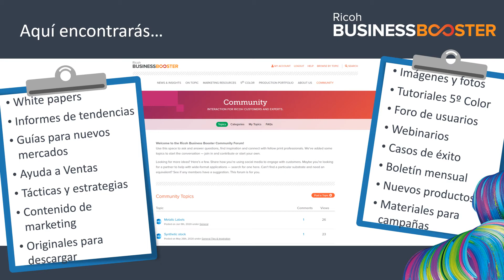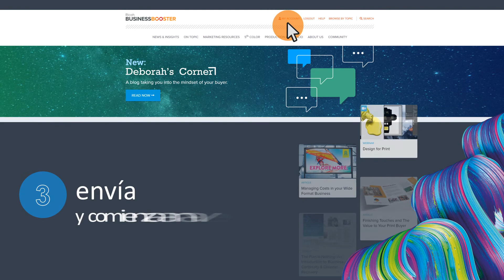Ricoh Business Booster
Los proveedores de servicios de impresión (PSP) están en proceso de replantearse su negocio e identificar cómo ajustar sus próximos pasos en respuesta a la pandemia mundial. Ricoh quiere ayudarles en ese proceso y ahora presenta su nuevo programa Ricoh Business Booster.

Ricoh Business Booster contiene una gran cantidad de información y herramientas útiles para los impresores. Destaca un apartado de consejos e ideas sobre cuáles podrían ser los próximos pasos en el mercado tras la pandemia del coronavirus. También ofrece en ese mismo epígrafe una amplia variedad de plantillas descargables para producir materiales de señalización para el distanciamiento social. Como el resto del portal, todo este contenido está disponible de forma gratuita para los clientes que utilizan equipos de producción de Ricoh.

Ricoh Business Booster no tiene su foco exclusivo en la pandemia, sino que reúne también muchas otras plantillas descargables, imágenes y modelos de Marketing a disposición de los clientes. Además, incluye una biblioteca en expansión permanente con artículos, ideas y soporte general para el desarrollo de negocio y de productos, casos de estudio, vídeos, seminarios web, tutoriales, etcétera.